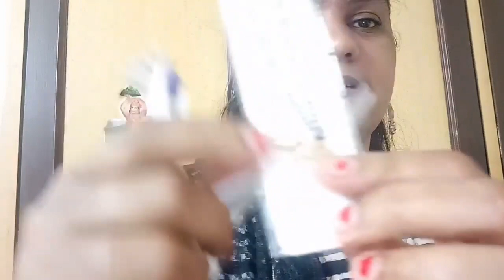Vlog ఇన్నాళ్ళకి నా కల నెరవేరింది...💃నా కొత్త నల్లపూసల గొలుసు..👌 my jewellery colection nallapoosalu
ఇన్నాళ్ళకి నా కల నెరవేరింది...💃నా కొత్త నల్లపూసల గొలుసు 👌